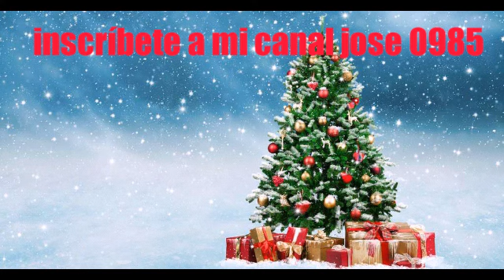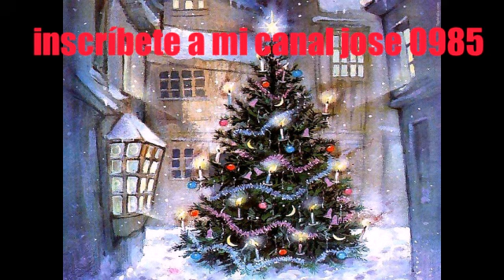Vientos de navidad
Los diablitos